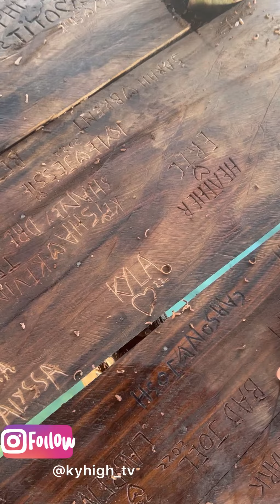MY Trip to pelican bar,JAMAICA !! 🇯🇲🇯🇲🥳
This is a video of my awesome trip to pelican bar located in st.Elizabeth Jamaica! Showing  how my journey was and how I enjoyed my trip ! St Elizabeth is a beautiful parish and I really enjoyed there . Jamaica definitely has some hidden treasures.